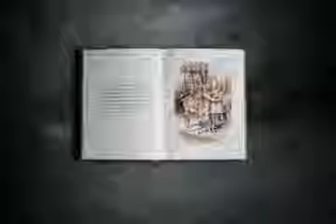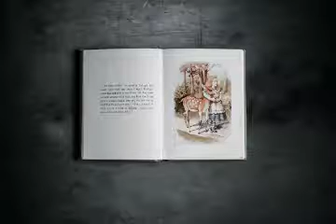Audiolivro - Alice no País das Maravilhas | Capítulo 3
Seguimos acompanhando Lewis Carroll (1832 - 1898) nas aventura de Alice descobrindo o País das Maravilhas.

A obra considerada o principal expoente do gênero non sense aborda situações estranhas e bizarras, como um jogo de croquet utlizando flamingos. A magia de um livro como esse é perceber suas nuances e as infinitas possibilidades de interpretação. Constituída de 12 capítulos, foi publicado originalmente na Inglaterra em 1866.

Foto: Annie Spratt